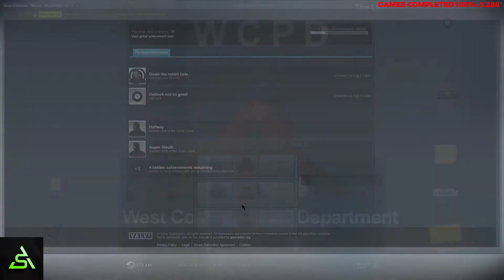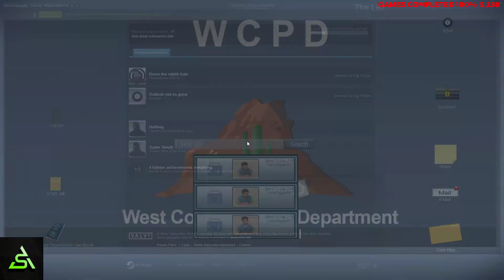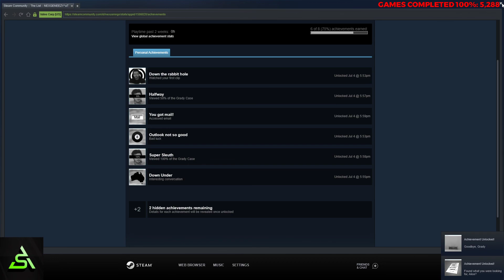[STEAM] 100% Achievement Gameplay: The List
Complete playthrough of The List, an FMV. Achievements are for viewing all the videos, which can be seen by searching 'I see all', getting a specific answer from the 8 ball, accessing the emails, and for finishing the game by deleting all clips.